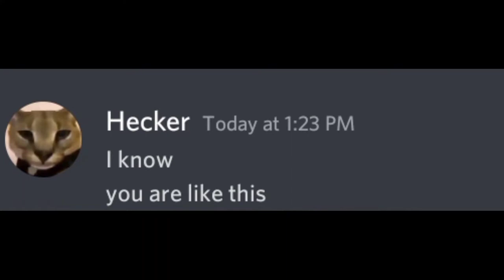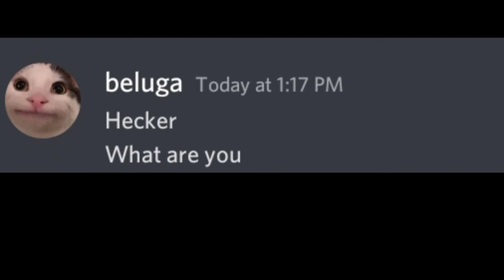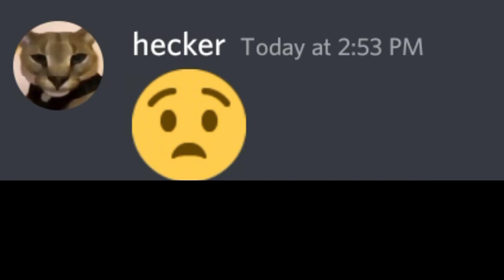When Hecker cheats on Angel.....@Beluga1 beluga #hecker